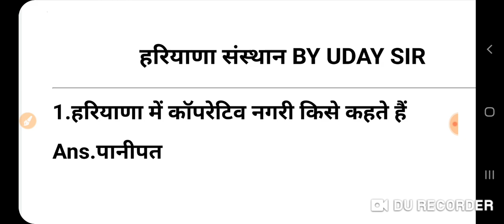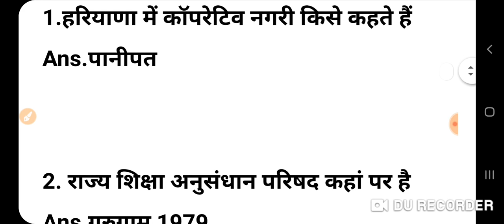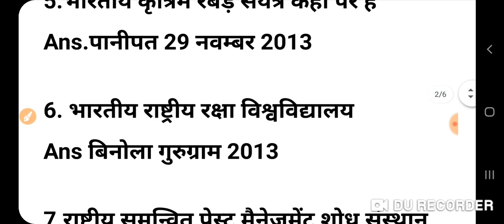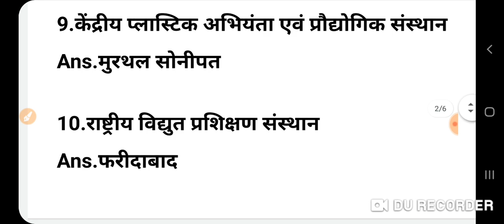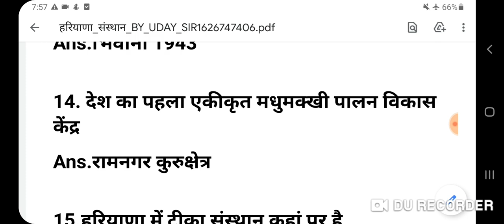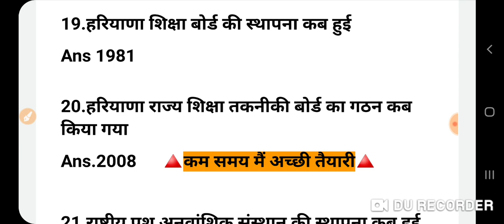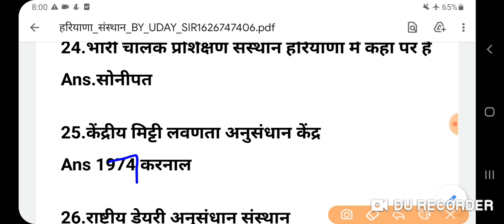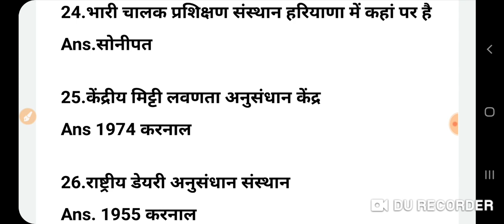स्पेशल_प्रशन हरियाणा_अनुसंधान_संस्थान_प्रबंधन_संस्थान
टेलिग्राम जॉइन👇👇
HSSC GROUP, SSC , RPF, ETC